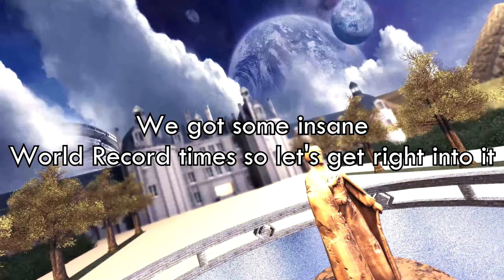Krispy's Challenge 57! And the Winners of Challenge 56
Cod4 PC Mods Deathrun: Krispy's Challenge 57
Krispys Challenge 57 is on mp_dr_volpe2 on Sr Server
IP to join - /connect 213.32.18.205:28960
Rules:
1. Runs must be from Sr Server which means no devmapping
 allowed
2. Only 1 entry per person, there is normal way/ Secret ways Easy and Hard 190 and 210 speed
3. Run must be showing your timer and player name/ID, DO NOT DO /cg_draw2d 0 to take away your HUD
4. You are responsible to record/edit/post your run to YouTube and send the link in the comments of this video (Don't worry if it doesn't show up or marks it as spam, it will still go through) if it's the case where you know it's not going through at all then just simply post a comment just telling me your run is on your channel
5. Regarding music, I don't mind what it is as long as it's not blocked in any country so if it has copyright I don't care, just make sure it's not a song that is gonna get me a strike/block in any region in the world
6. Challenge Ends September 13th at 12:00pm EST